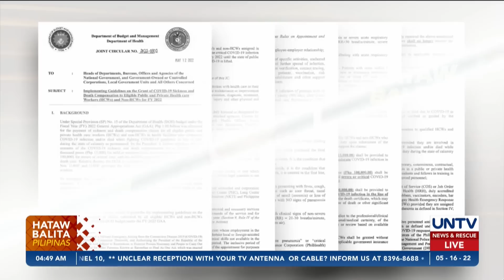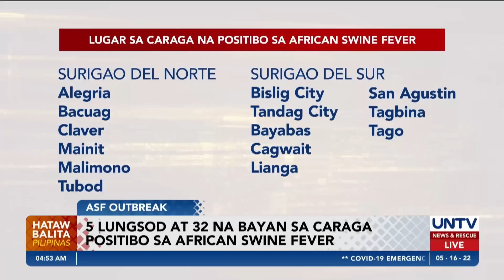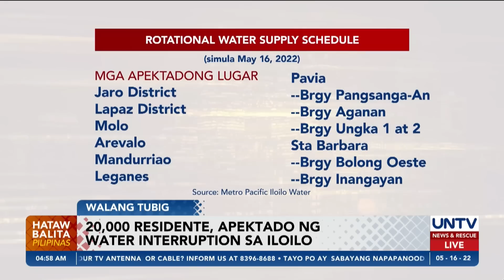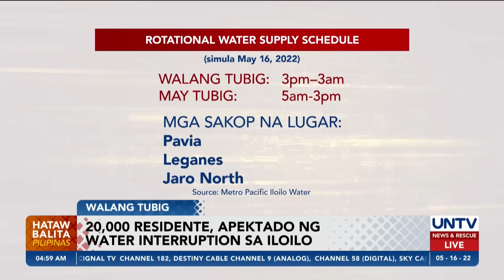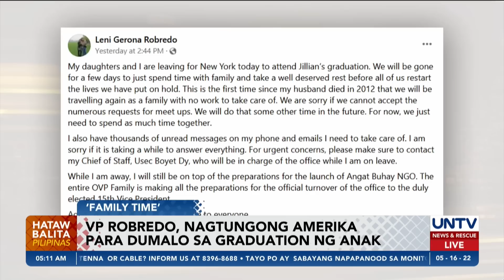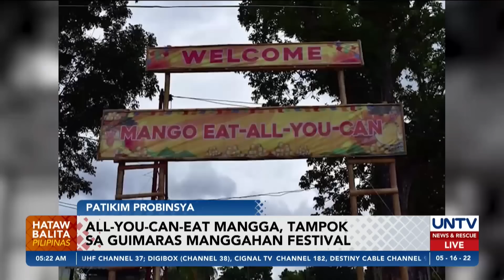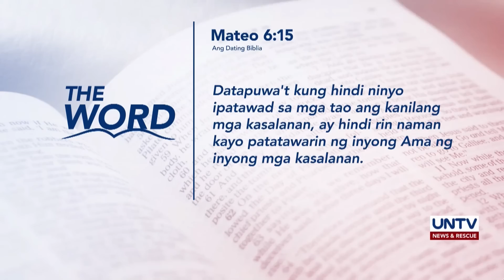UNTV: Hataw Balita Pilipinas | May 16, 2022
- Umento sa sahod sa ibang rehiyon, inaasahan ng DOLE
- Cynthia Villar, Loren Legarda, matunog na mapipili bilang Senate President
- Proklamasyon ng 12 nanalong senador, sa Miyerkules na